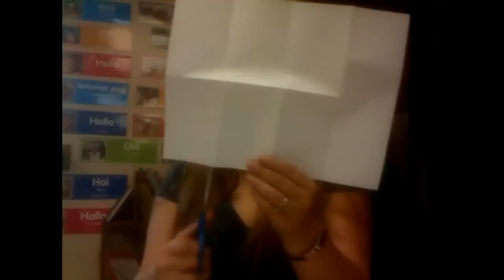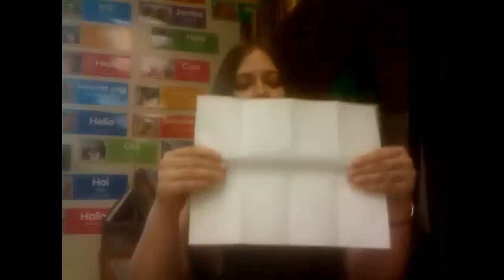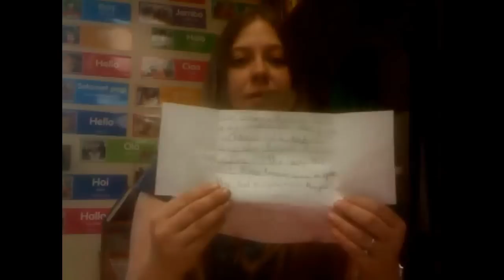How to Make Paper People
Creating paper people to use during biography studies or cultural heritage months